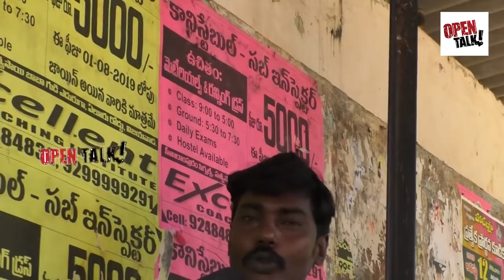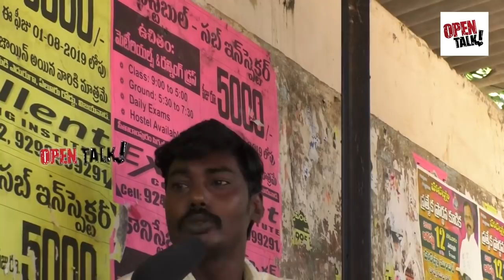ఈయన ప్రభుత్వం లో వర్క్ మాములుగా కాదు దూసుకెళ్తుంది... వైసీపీ వాళ్ళు అస్సలు చూడకండి...| Open Talk